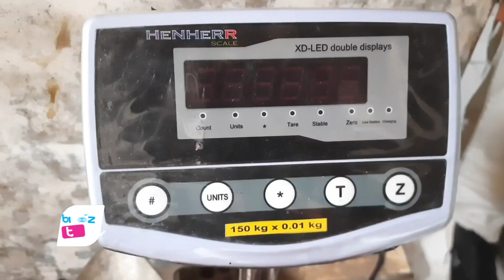Komidag Trenggalek, "Lonjakan Harga Beras Akibat Stok Tak Merata" - bioztv.id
- Lonjakan harga Beras di kabupaten Trenggalek masih berlanjut, pemerintah daerah terus gencarkan pasar murah. Selain dampak kemarau panjang dan kekeringan, lonjakan harga beras di Trenggalek ini diduga akibat stok beras yang tidak merata. Bahkan, kenaikan harga beras ini diketahui lebih tinggai dari daerah lain di jawa Timur
Berdasarkan keterangan Kepala Dinas Koperasi Usaha Mikro dan Perdagangan (Diskomindag) Trenggalek, untuk mengatasi lonjakan harga beras yang terus merangkak naik ini, pemkab Trenggalek sudah koordinasi dengan Dinas Perdagangan Provinsi Jawa Timur dan Bulog untuk mengelar operasi pasar. Tujuannya untuk menstabilkan harga beras di pasaran. Rencananya dari Pemkab Trenggalek juga akan ada sekitar 1.000 paket sembako murah yang akan digelontorkan untuk masyarakat.
Lebih lanjut Kepala Dinas Koperasi Usaha Mikro dan Perdagangan (Diskomindag) Trenggalek, Saniran menyampaikan, kenaikan harga beras di Trenggal;ek ini diduga akibat ketersediaan stok yang tidak merata. Namun, sesuai data yang ada, untuk stok beras di Trenggalek hingga saat ini dipastikan masih aman dan mencukupi.
Saniran juga menambahkan, meski mengalami kenaikan, harga beras di Trenggalek juga masih beragam. Untuk harga beras medium di pasaran sekitar Rp10.900 per kilogram, sedangkan untuk harga beras premium bisa menyentuh Rp13.000 per kilogramnya.  Sementara itu sesuai harga di pasaran saat ini, beras yang sebelumnya dijual dnegan harga Rp 9.000 per kilogram, saat ini sudah naika menajdi Rp 13.000 per kilogramnya. Selain itu, gabah yang sebelumnya dijual dengan harga Rp5.500 per kilogramnya, sekarang naik menjadi Rp8.000 per kilogramnya.